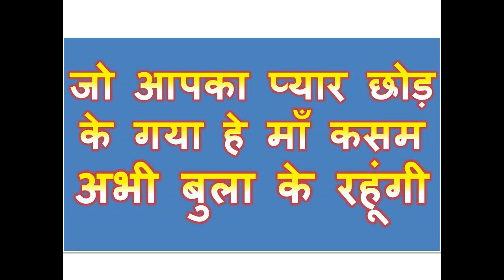जो आपका प्यार छोड़ के गया हे माँ कसम अभी बुला के रहूंगी ॐ